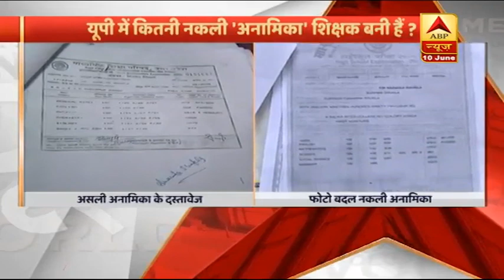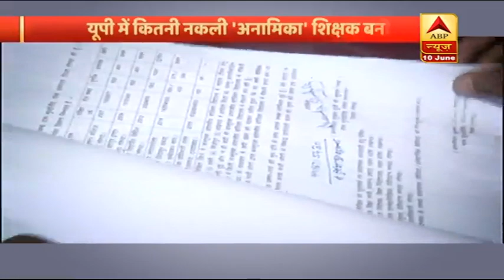जानिए असली Anamika Shukla के नाम पर 25 अनामिका कैसे बनीं टीचर? | ABP News Hindi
Anamika Shukla UP के गोंडा जिले की रहने वाली है. 2017 में उसने कस्तूरबा स्कूल बस्ती के अलावा  लखनऊ, सुल्तानपुर, देवपुरी और मिर्जापुर में विज्ञान शिक्षिका के पद के लिए आवेदन किया था. हालांकि पारिवारिक वजहों से उसने काउंसलिंग नहीं कराई. इसके बाद इस Anamika Shukla के नाम और डिग्री का सहारा लेकर दलालों ने कई Anamika Shukla बना उन्हें नौकरी दिला दी.